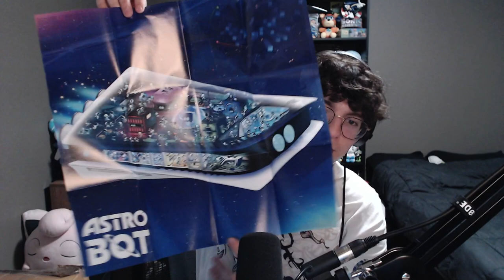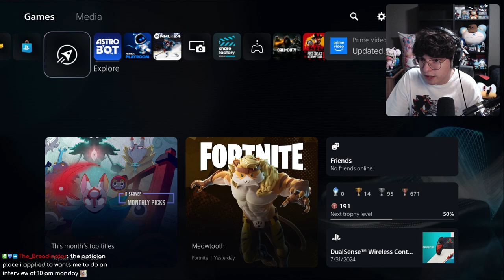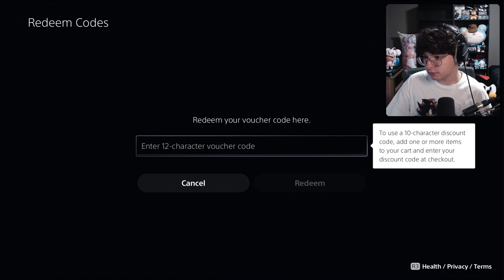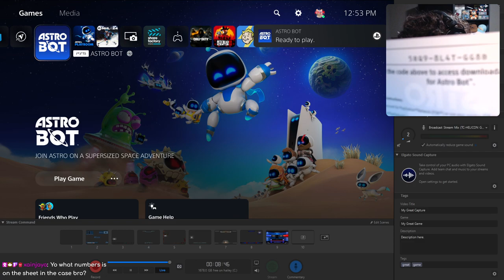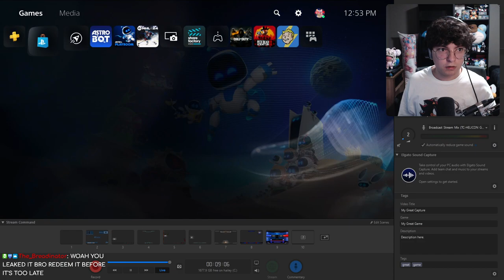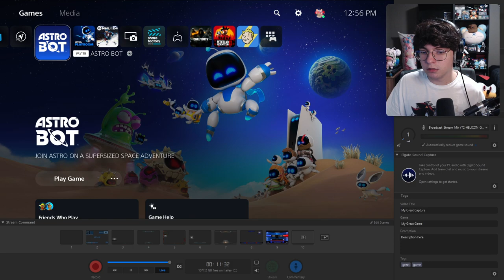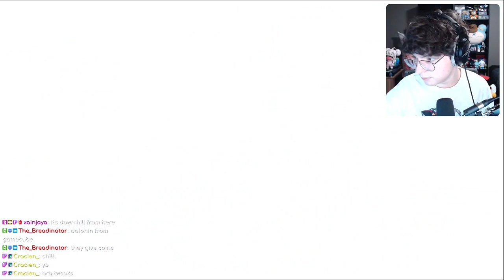[9/7/24] the best 3d platformer of all time???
00:00 Start of Stream
20:09 ASTRO BOT